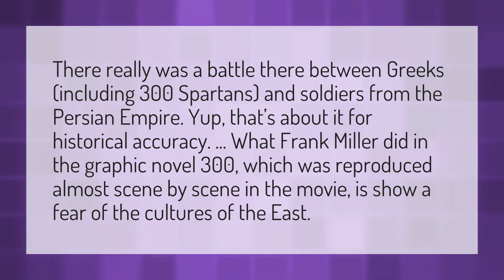Is the movie 300 historically accurate?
3rd 300 Movie • Is the movie 300 historically accurate?